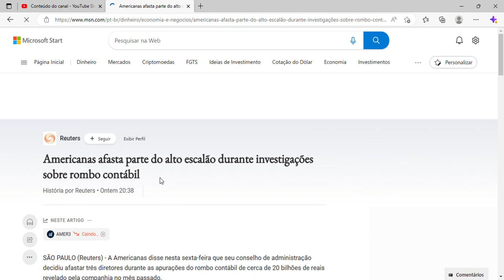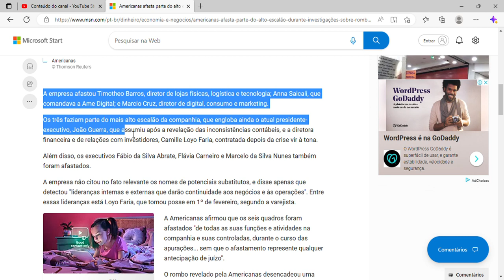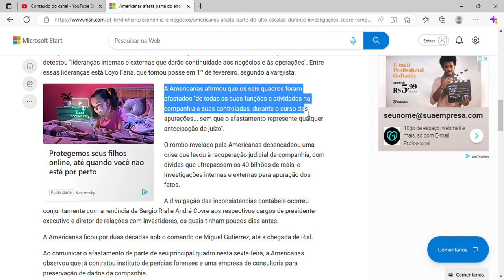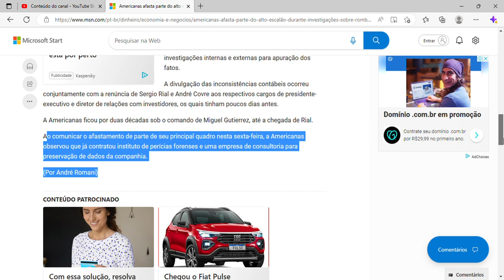Americanas afasta parte do alto escalão durante investigações sobre rombo contábil